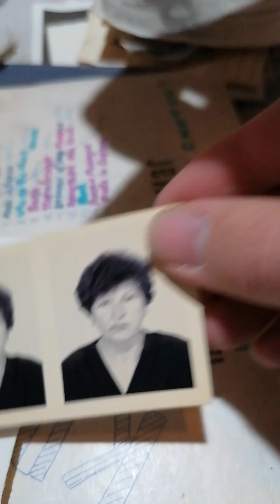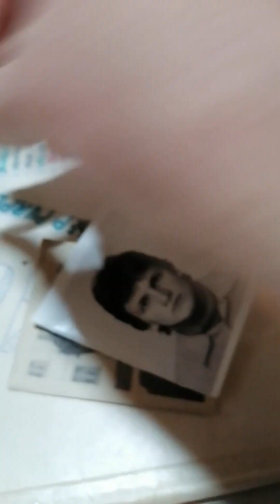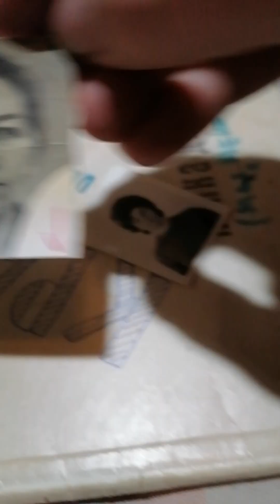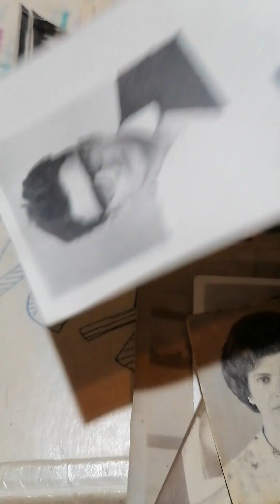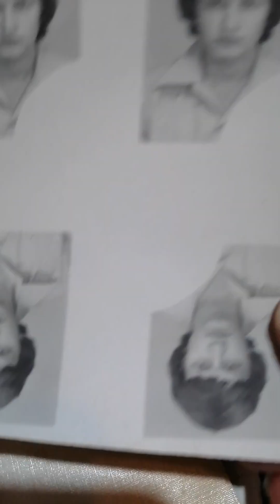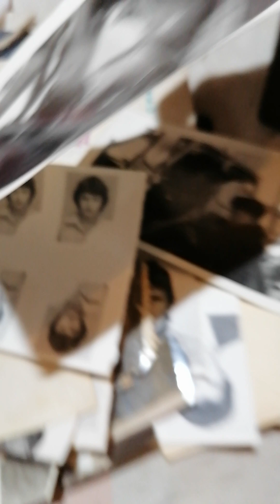отец в юности